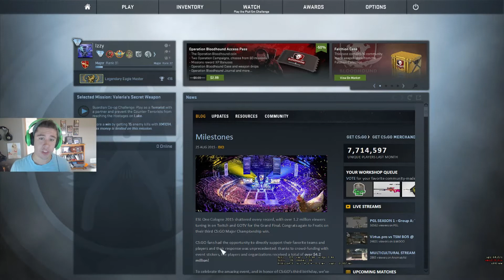Investigation With Izzy EP: 3 Biggest Hacker in CSGO HISTORY!!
Want Affordable Gaming/Computer Glasses!!! Use this Link!!